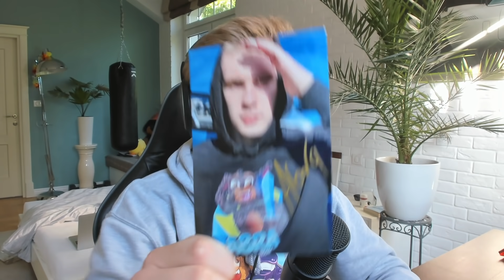PRZEŻYŁEM 10 DNI na HARDCORE w Minecraft 1.17! (za łatwo)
DARMOWA DOSTAWA od 1zł z kodem: MECZYK
ZDJĘCIE z AUTOGRAFEM GRATIS do zamówień!

DZIŚ od godziny 18:00 z kodem: MECZYK - DARMOWA DOSTAWA KURIEREM od 1 zł na każde zamówienie!

❤️ ZOSTAŃ WSPIERAJĄCYM!

AUTOGRAFY do ZAMÓWIEŃ są TYLKO DO WYCZERPANIA ZAPASÓW! nieważna jest kwota zamówienia, każdy dostaje autograf - jeśli się nie skończyły!

Moje inne kanały:
Abra Minecraft:  @Abra Minecraft
Abra:  @Abra

Jeśli obejrzałeś: PRZEŻYŁEM 10 DNI na HARDCORE w Minecraft 1.17 napisz w komentarzu: "123"
Dzięki! Oglądaj do końca! 💪